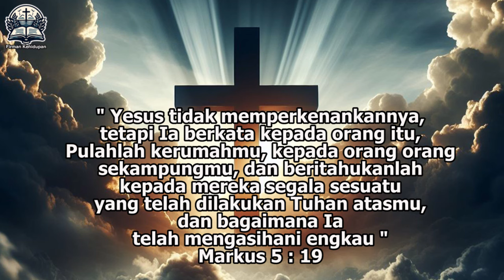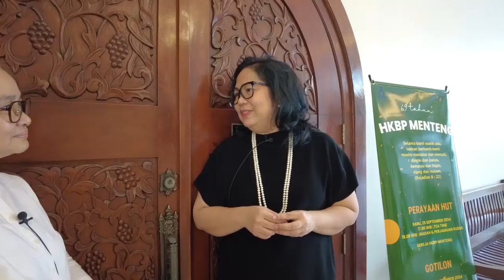Firman Kehidupan HKBP Menteng - Sabtu, 28 September 2024